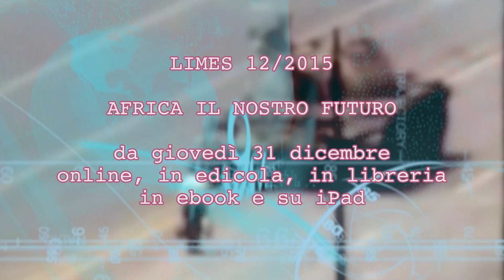"Africa, il nostro futuro" il videoeditoriale di Lucio Caracciolo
Lucio Caracciolo presenta il nuovo numero di Limes "Africa, il nostro futuro". Leggilo su